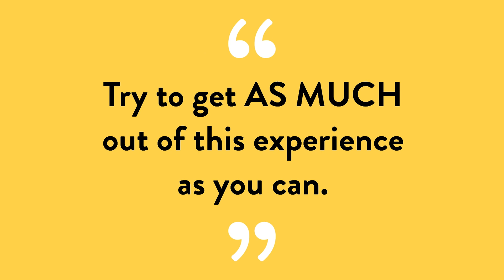Freshman Spotlight: Joseph Serio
Hear from freshman biological sciences major, Joseph Serio.